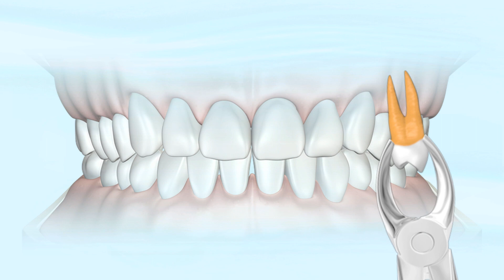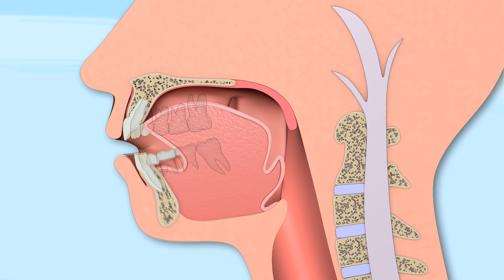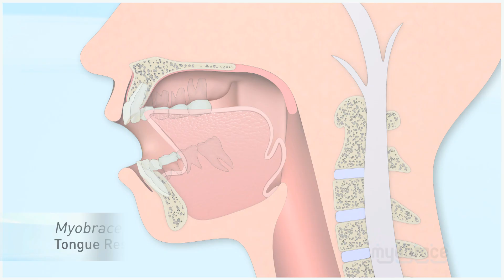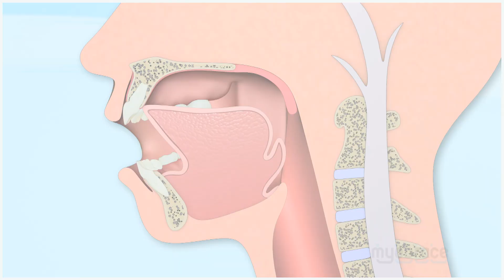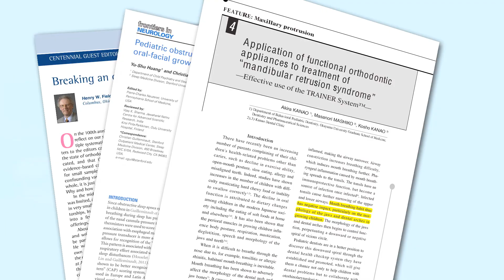Orthodontist Dr Barry Raphael talks about the causes of crooked teeth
Orthodontist Dr Barry Raphael talks about how poor oral habits such as incorrect breathing, tongue and swallowing habits can dramatically affect our overall health and development.